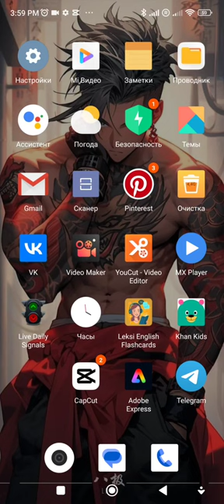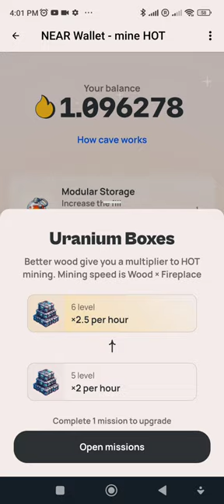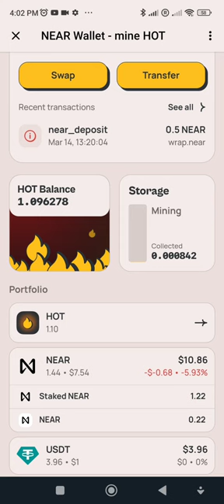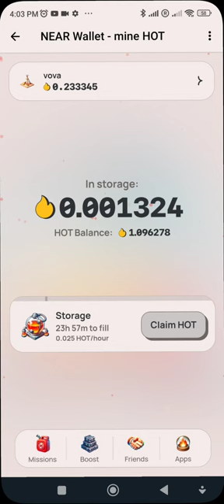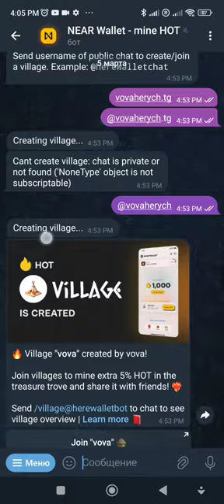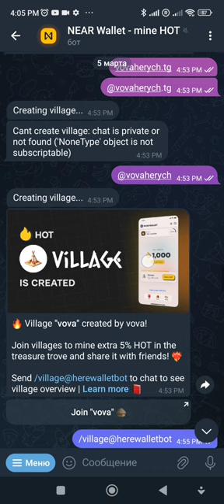Задания и майнинг HOTcoin на телефоне